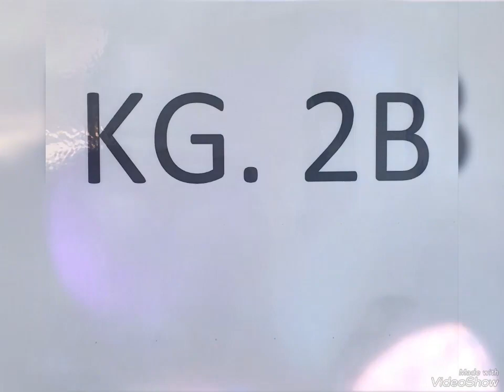Reema_International_School 🌷letter Xx activity🌷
🌷Early phonics knowledge is the key to starting to decode written words
🌷letter Xx activity🌷
♥️KG2B ♥️
💗T: Doaa 💗